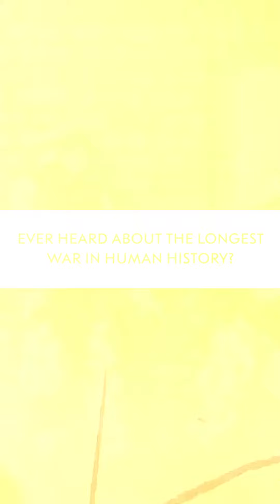The 100 Years War Between England And France!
Wars are a complex and devastating phenomenon that have been plaguing humanity for centuries. There is no single answer to the question of how wars are started, but there are a number of common factors that contribute to their outbreak.

One of the most common causes of war is territorial disputes. When two or more countries claim the same piece of land, it can lead to tensions and conflict. This can be exacerbated by factors such as nationalism, resource scarcity, and strategic importance.

Ideological differences can also lead to war. Countries with different political, economic, or religious systems may view each other as a threat, and this can lead to conflict. This is particularly true when one country believes that its ideology is superior and that it has a duty to spread it to others.

Finally, wars can also be started by ambitious leaders who seek to expand their power and influence. These leaders may use propaganda to whip up support for war, and they may also be willing to use military force to achieve their goals.

There is no easy way to stop a war once it has started. However, there are a number of things that can be done to prevent wars from happening in the first place.

One important step is to promote diplomacy and dialogue. Countries should communicate with each other and try to resolve their differences peacefully. This can be done through formal channels such as the United Nations, or through informal channels such as backroom deals between leaders.

Another important step is to build trust and cooperation between countries. This can be done through economic ties, cultural exchanges, and other forms of interaction. The more that countries trust and cooperate with each other, the less likely they are to go to war.

Finally, it is important to address the root causes of conflict. This includes addressing poverty, inequality, and injustice. When people feel that they have a stake in society and that they are being treated fairly, they are less likely to resort to violence.

Preventing wars is a complex and challenging task, but it is essential if we want to create a more peaceful world. By promoting diplomacy, building trust, and addressing the root causes of conflict, we can reduce the risk of war and create a better future for all.